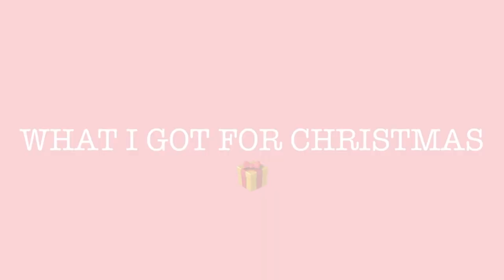WHAT I GOT FOR CHRISTMAS 2019 | Ellie Bennett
Hiyaaa Angels!!
i hope you all had the most wonderful Christmas and got spoiled rotten!

El x